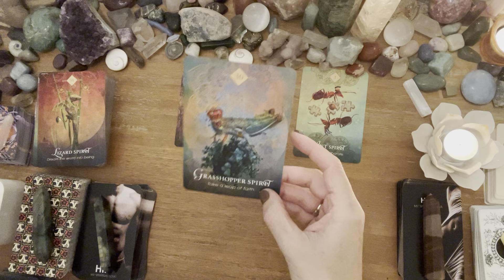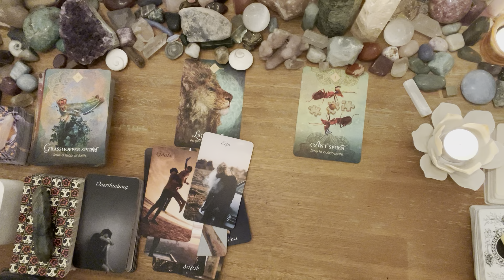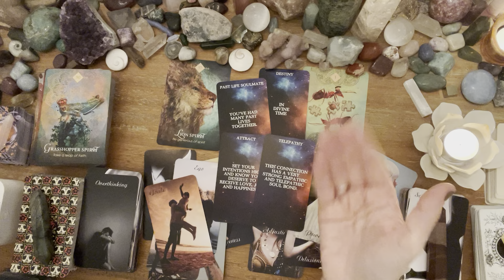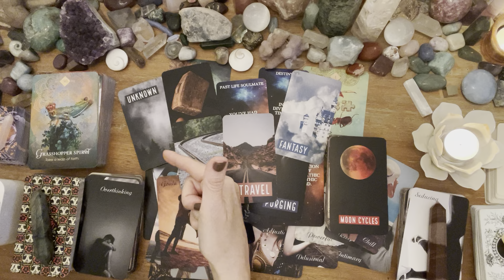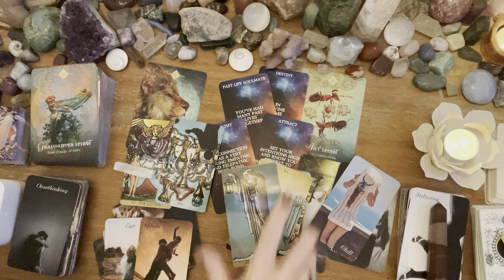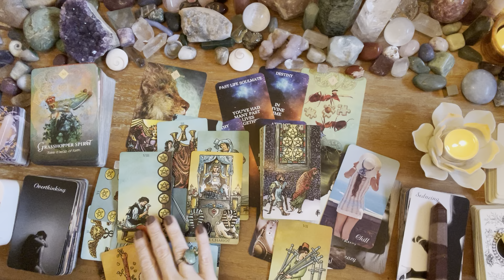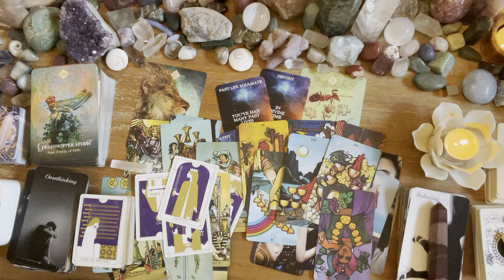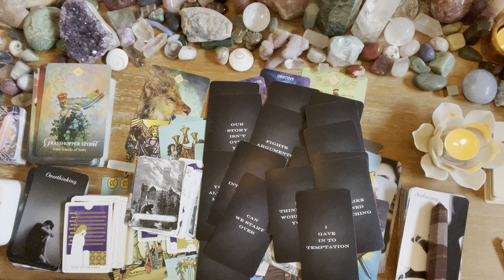Pisces💖💖 deep dive into what’s going on with them and you and your connection…. Deep dive💖💖